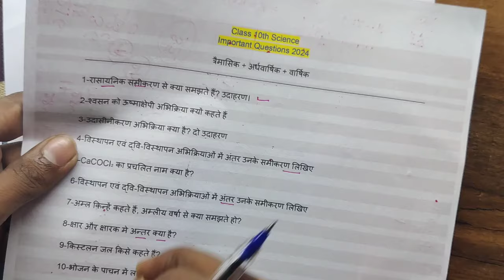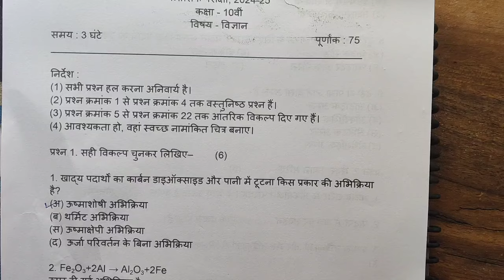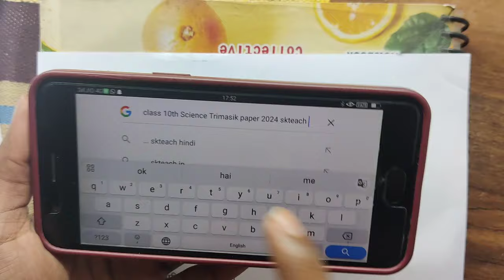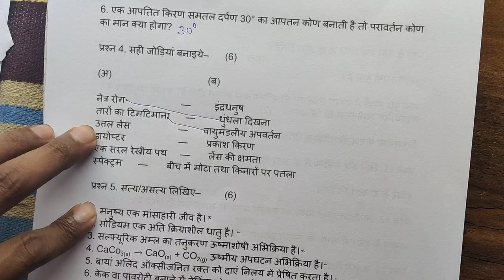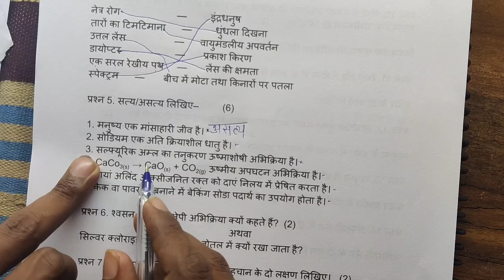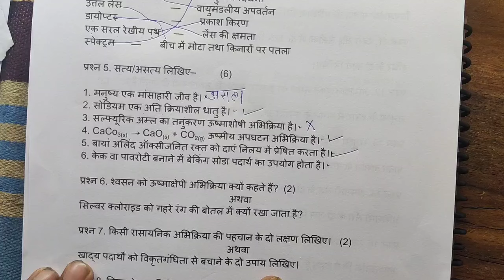कक्षा दसवीं विज्ञान त्रैमासिक पेपर 2024-25 Mp Board / 10th Vigyan Trimasik paper Full Solution Pdf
class 10th science trimasik paper 2024 solution /vigyan ka paper trimasik pariksha 2024-25 mp board

board